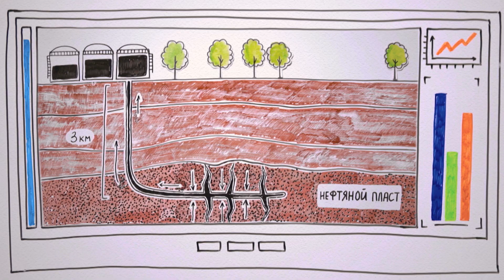Зачем нефтяникам нужны бобы в скважинах?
Мы продолжаем серию познавательных видеороликов, в которых простым языком отвечаем на вопросы о сложных технологиях добычи нефти.
В этом выпуске мы расскажем, что общего у нефтедобычи и производства десертов, а также о том, как бобы помогают увеличить добычу углеводородов.

Следите за выходом новых серий!